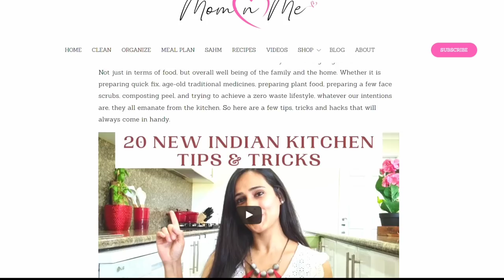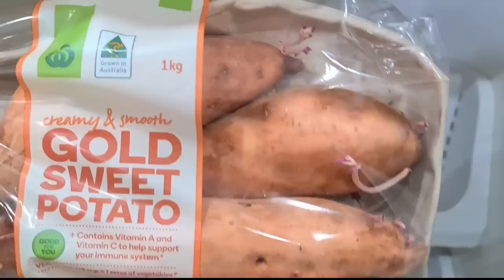10 Time Saving Kitchen Tips/Hacks for Healthy Lifestyle | Indian Cooking TIPS and TRICKS!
Chapters:
00:00 Intro
00:47 Winter essentials
1:40 Prevent milk sticking to the bottom
2:07 Reduce kitchen waste
4:03 Homemade almond milk and almond pulp
6:47 Aloe vera scrub
7:26 How sweet is the sweet melon?
7:56 Starchy pasta water
8:19 ABC juice
9:14 Use conditioner for blankets and sweaters
9:55 How to prevent Khaman or dhokla turning red
10:42 Should we eat potato sprouts?

Hi Guys,
Hope you all are enjoying watching Mom N Me videos. Here is another addition to Mom N Me playlist. Its must know kitchen tips, tricks and hacks for Indian kitchens that I believe we all should know. It will save time and energy in the kitchen for sure.
Love,
Diya

12 Useful Cooking Tips & Kitchen Tricks That Will Save Your Time | Indian Kitchen Tips and Hacks!

10 TIPS | How do I manage Household Chores without house help | Cook, Clean, Laundry, Products I use

How do I manage my household responsibility with two toddlers |Indian Mom Morning to Evening Routine